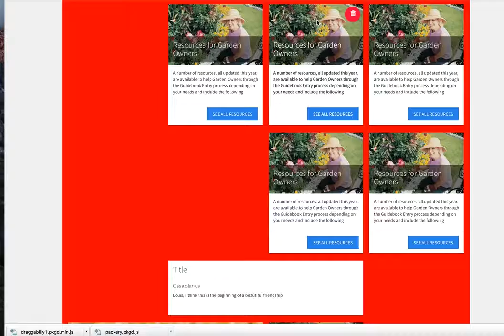problem with dragging